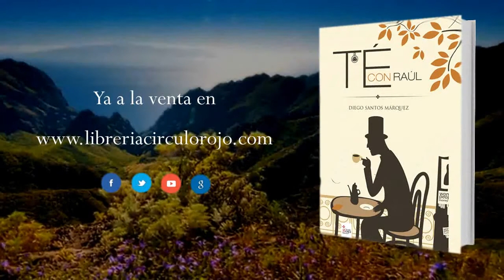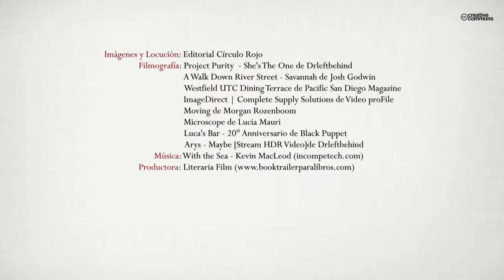Té con Raúl (Booktrailer) - Editorial Círculo Rojo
Diego Santos Márquez reúne una serie de relatos que son como fotogramas de vidas, retales de existencias tomados al natural en la calle, en las terrazas, en las oficinas, en la intimidad de las casas. Surcados de vitalidad y realismo, los relatos de "Té con Raúl" van formando, pieza a pieza, tesela a tesela, el amplio mosaico de la vida cotidiana, esa que, mirada con detenimiento, nunca es tan cotidiana como parece, pero siempre es
profundamente intensa, clamorosamente humana.